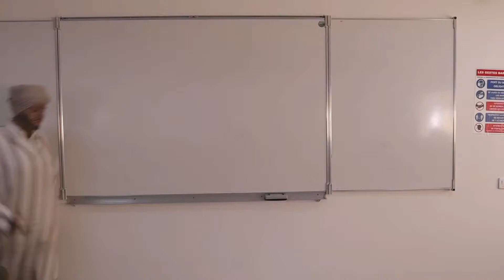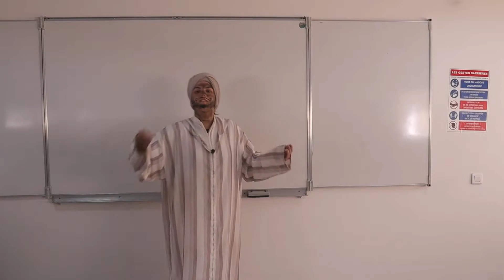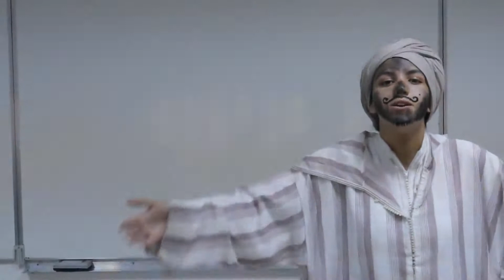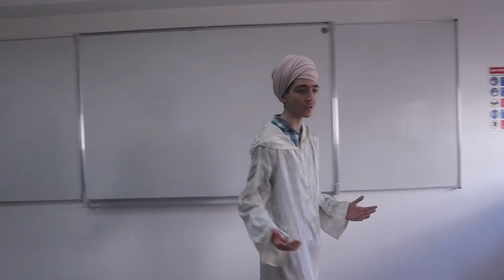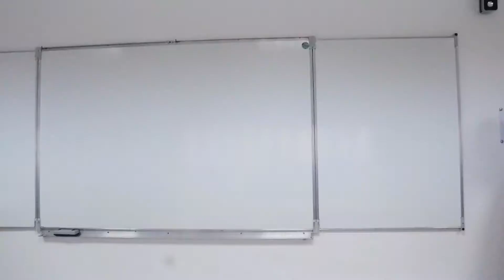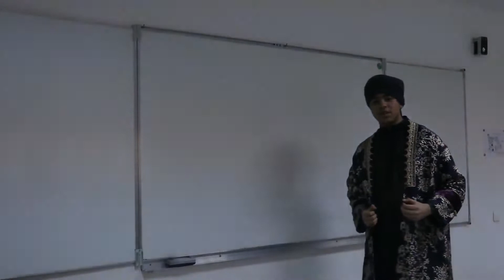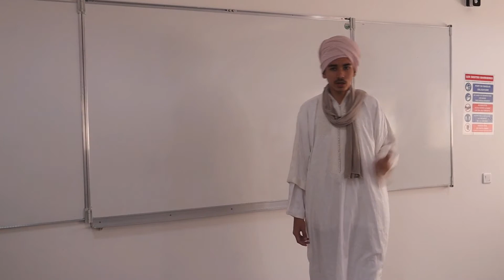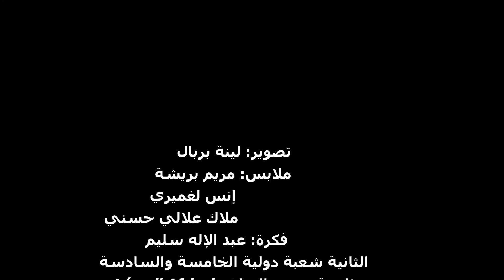Collège-lycée - رجال أسهموا في صناعة الحضارة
Les élèves du lycée présentent l'Art engagé : l'art afro-américain et l'art dans la culture arabe.
Activité menée par les professeurs d'Anglais et d'Arabe avec leurs élèves de 1re et Terminale